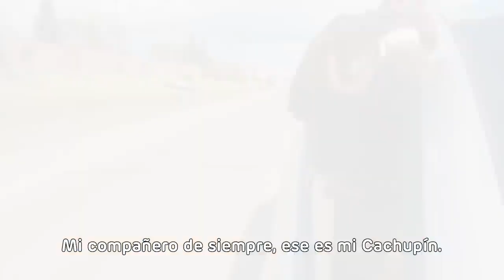conocen esta anuncio